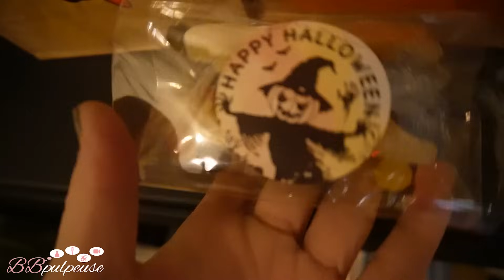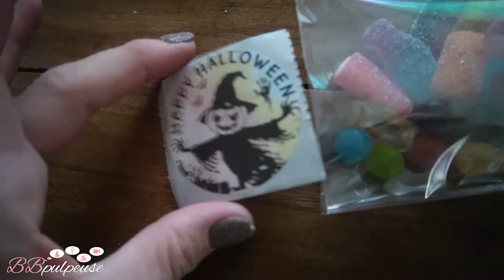[. VLOG .] Petits Sacs Monstre d'Halloween pour la Maternelle 🎃😱 DIY Fun et Créatif !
Dans ce vlog, je vous montre comment créer des petits sacs Monstre parfaits pour Halloween à la maternelle ! Faciles à réaliser et super mignons, ces sacs sont parfaits pour les enfants qui veulent fêter Halloween avec style ! Rejoignez-moi pour une session DIY effrayante mais adorable, et préparez-vous à faire le plein de créativité avec vos enfants.

🔗 IYALY : Besoin de la liste des parfums, pure essence de parfum d'origine.
Tu coches bien ambassadeur pour avoir les tarifs ambassadeur (-40% des prix), et après c'est très simple tu passes tes commandes.

Nous avons une super nouvelle à vous annoncer ! 🎉 Le très attendu Volume 3 de notre série de cookbooks "Les Recettes de la Famille Minous" est enfin disponible en prévente ! Ce livre est rempli de nouvelles recettes délicieuses, simples et rapides à préparer, parfaites pour régaler toute la famille.
📦 Précommandes ouvertes dès maintenant !
📅 Date de sortie : Courant Octobre / Max Novembre
👉 Ajoutez-le à votre panier dès aujourd'hui et soyez parmi les premiers à recevoir votre exemplaire dédicacé.

🔗 MES LIENS

Collaboration commerciale  KORO :
→ Beaux, bons, et nombreux produits alimentaires d’origine naturelle
5% de REMISE sur votre commande | Code BBPULPEUSE5